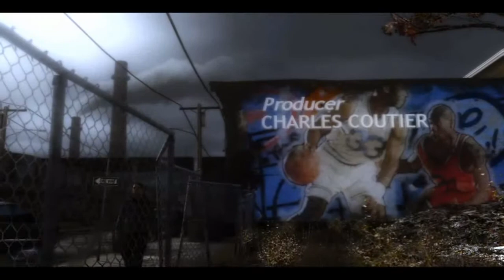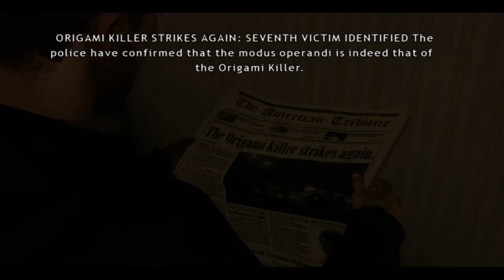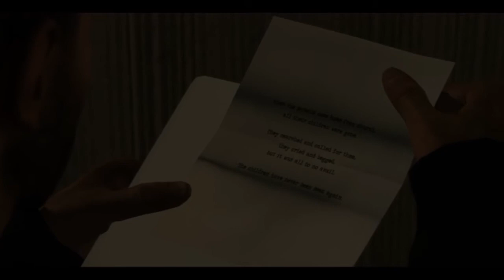Heavy Rain - 3 - Father and Son - 1 / 3 [720p HD]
Heavy Rain Playthrough